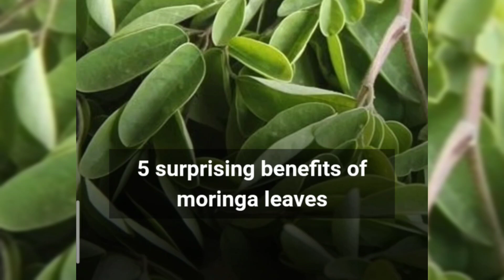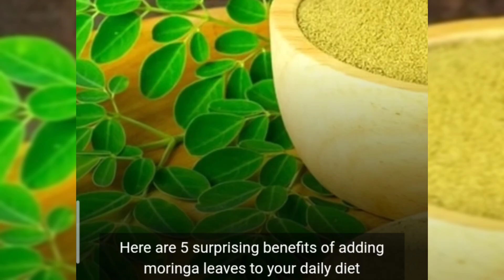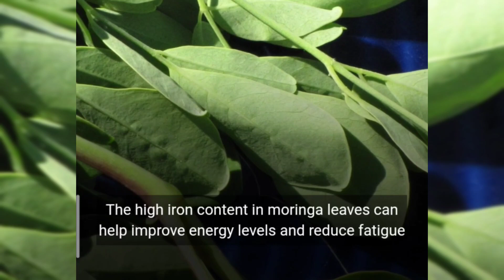Surprising benefits of Moringa leaves | سوہنجنا کے پتوں کے حیران کن فواٸد | Info Learning Plus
Moringa leaves, often referred to as the "drumstick tree" or "miracle tree," offer a wide range of surprising health benefits due to their rich nutritional profile. Here are some of the benefits in detail:

1. Nutrient-rich: Moringa leaves are packed with essential nutrients, including vitamins (A, C, E, and several B vitamins), minerals (calcium, potassium, and iron), and amino acids, making them a potent source of nutrition.

2. Antioxidant properties: Moringa leaves contain various antioxidants, such as quercetin, chlorogenic acid, and beta-carotene, which help combat oxidative stress and reduce the risk of chronic diseases.

3. Anti-inflammatory: The leaves have anti-inflammatory properties, which can help alleviate conditions like arthritis and other inflammatory disorders.

4. Lowering blood sugar: Some studies suggest that Moringa leaves may help lower blood sugar levels, making them beneficial for individuals with diabetes.

5. Cholesterol management: Moringa leaves may have a positive effect on lipid profiles, potentially reducing cholesterol levels and supporting cardiovascular health.

6. Digestive health: Moringa leaves have been used traditionally to support digestion and can aid in relieving digestive issues.

7. Immune system support: The rich vitamin and mineral content can boost the immune system, helping the body fight off infections and illnesses.

8. Skin health: Moringa leaves are a source of skin-loving nutrients like vitamin E and vitamin A, which can help maintain healthy skin and combat signs of aging.

9. Antimicrobial properties: Moringa extracts exhibit antimicrobial and antibacterial activity, potentially aiding in the prevention of infections.

10. Anti-cancer potential: Some research has suggested that certain compounds in Moringa leaves may inhibit the growth of cancer cells, although more studies are needed to confirm these effects.

11. Weight management: Moringa leaves can support weight management by providing essential nutrients with minimal calories.

12. Detoxification: The leaves are known to have detoxifying effects, helping the body eliminate harmful substances and promoting overall well-being.

13. Energy boost: Moringa leaves can provide a natural energy boost due to their nutrient density and iron content.

It's important to note that while Moringa leaves offer numerous potential health benefits, they should be consumed in moderation, and if you have specific health concerns or are taking medications, it's advisable to consult with a healthcare professional before incorporating them into your diet or using them as a supplement.